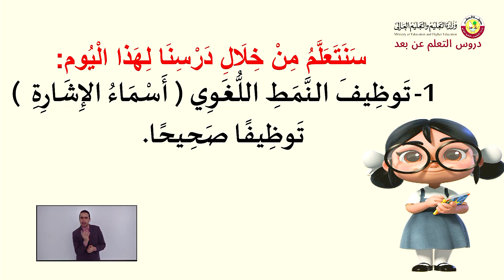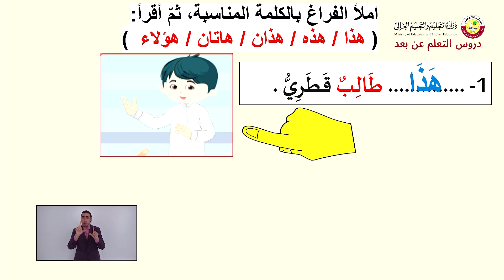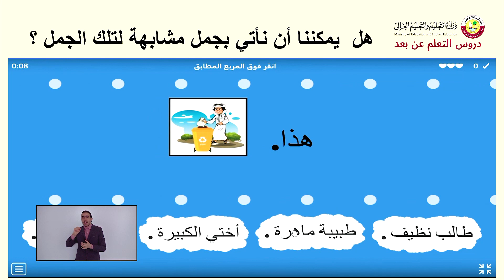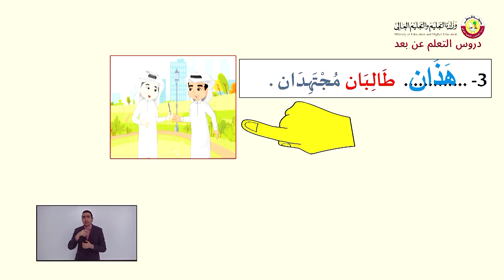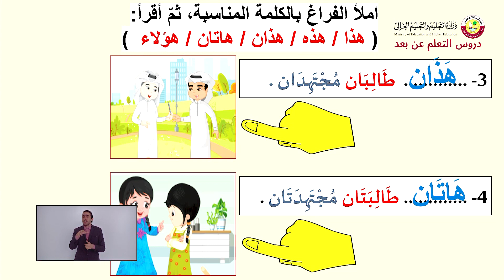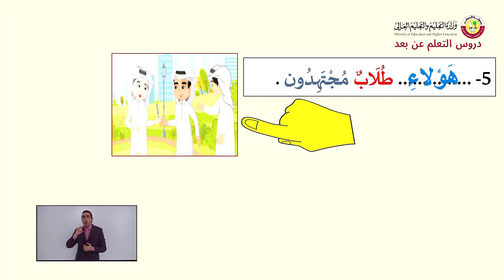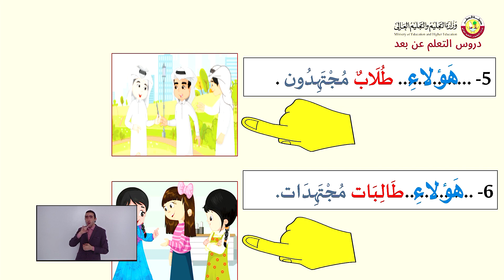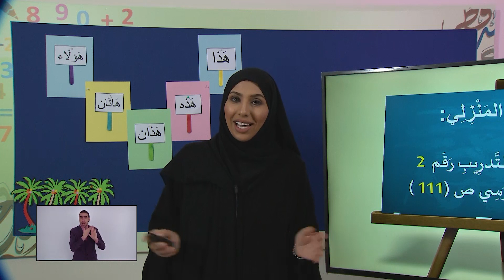الصف الثاني اللغة العربية النمط اللغوي أسماء الإشارة